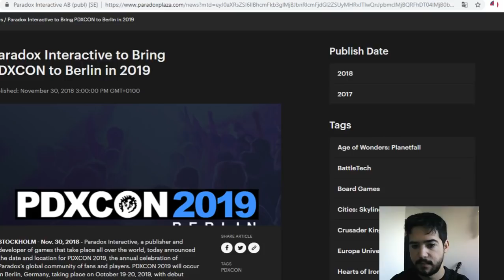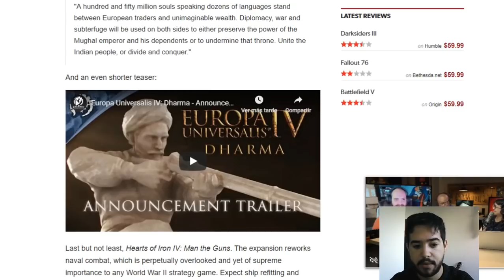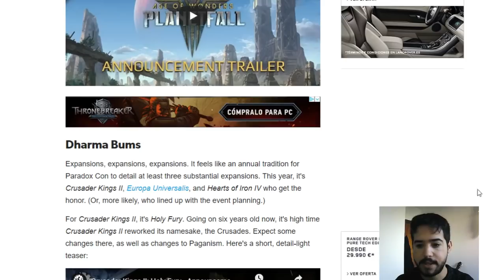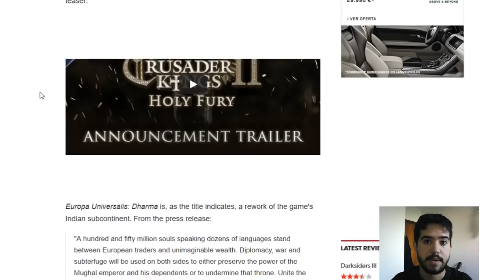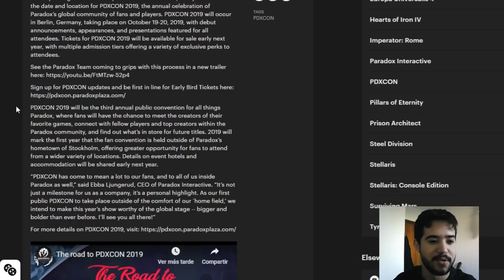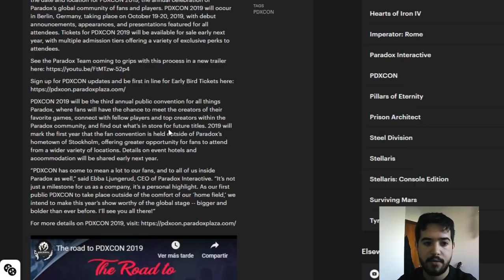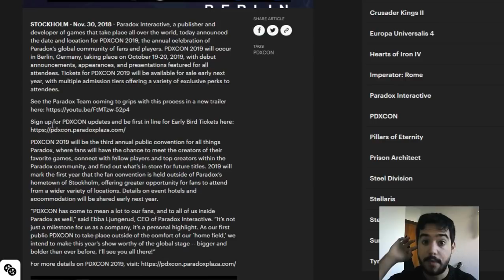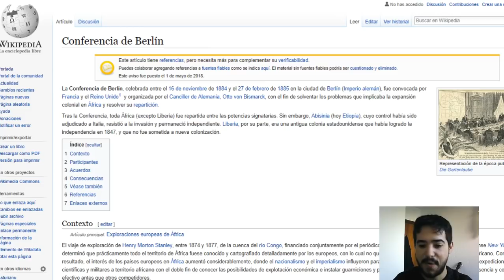TODO SOBRE la PDXCON2019 - La Conferencia Anual de Paradox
Todo sobre la PDXCON2019 la feria anual de ParadoxInteractive en español.

Crusader Kings II: 2012
Europa Universalis IV: 2013
Stellaris: 2016
Hearts of Iron IV: 2016